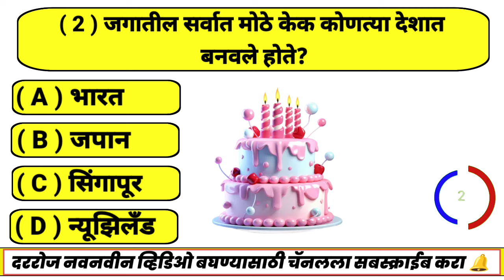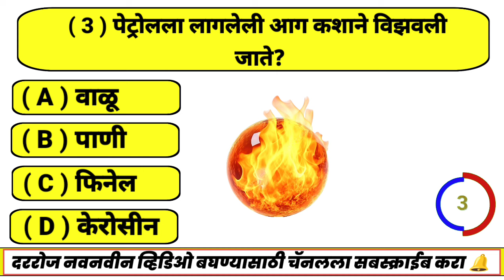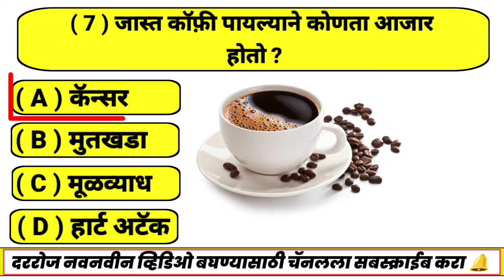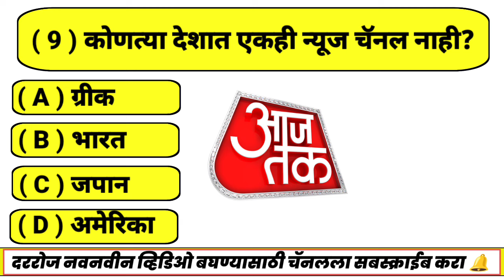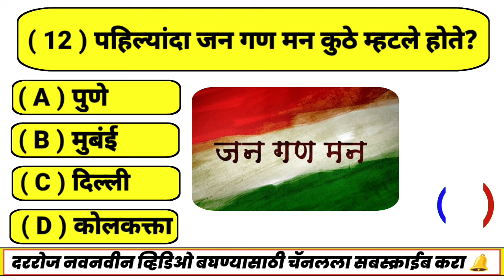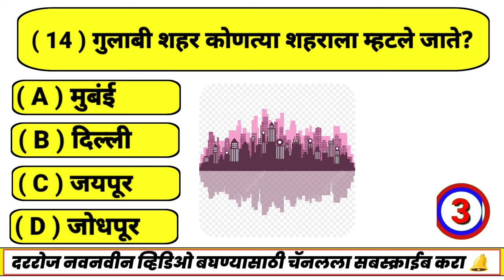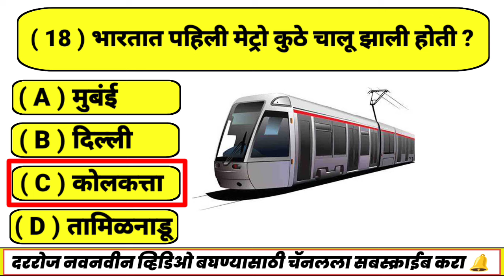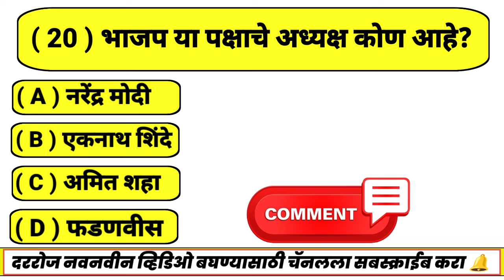Gannral Knowledge Prashna || Marathi Question || Question And Answers FD-GK || 24/06/2024 Quiz Today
Welcome To My FD Question Marathi Youtube Channel...

FD-GK Quiz
FD-GK general knowledge
FD-GK question
FD-GK questions and answers
FD-GK goshti
FD-GK general knowledge
FD-GK shivaji maharaj
FD-GK quiz in Marathi
FD-GK prashn uttar
FD-GK police bharti Quiz
FD-GK general knowledge prashna
FD-GK Talathi Question
FD-GK prashna manjusha
FD-GK MPPSC GK Questions
FD-GK shivaji maharaj gk question in marathi
FD-GK UPS question
FD-GK general knowledge questions
FD-GK Question Marathi
FD-GK janral nolej
FD-GK interesting gk questions
FD-GK Marathi prashna
FD-GK current affairs
FD-GK Quiz Marathi
FD-GK current affairs today
FD-GK Quiz Today
FD-GK current affairs today quiz
FD-GK Quiz Marathi
FD-GK current affairs 2023
FD-GK chalu ghadamodi 2023 in marathi
FD-GK current affairs marathi police bharti
FD-GK general knowledge in marathi 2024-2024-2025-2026..